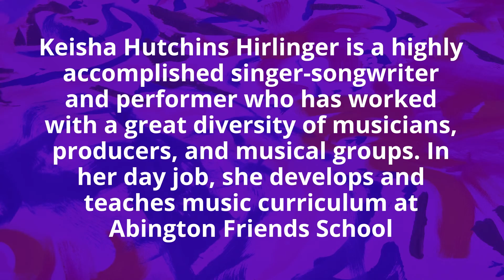ARTZ Testimonial: Keisha Hutchins Hirlinger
Listen as ARTZ Curator and Facilitator Keisha shares about her experiences leading programs at ARTZ